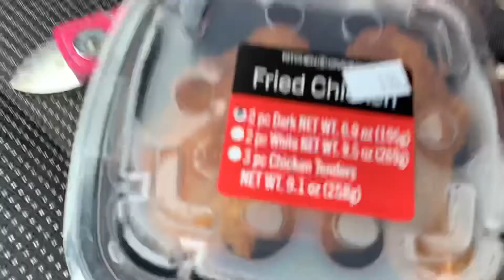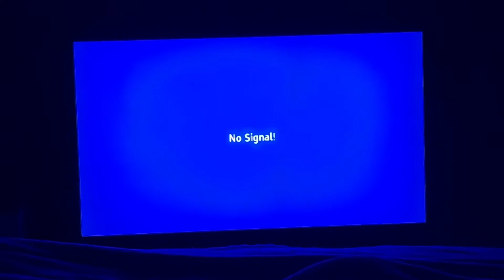I DONT KNOW WHAT IM DOING!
Q- What do I film on and edit with?
A- iPhone XR +  splice

A- A small town in southeastern Wisconsin